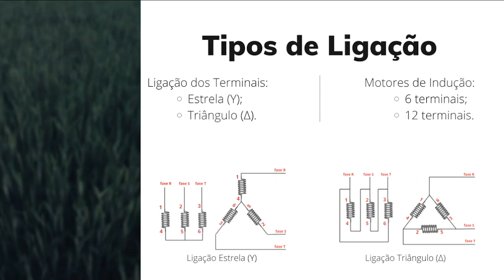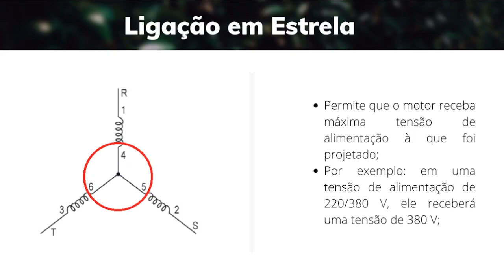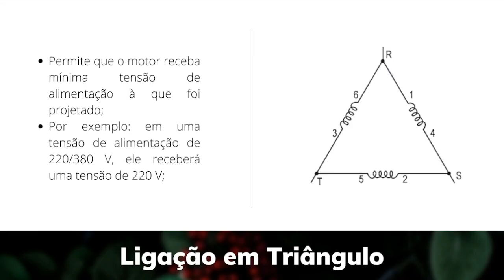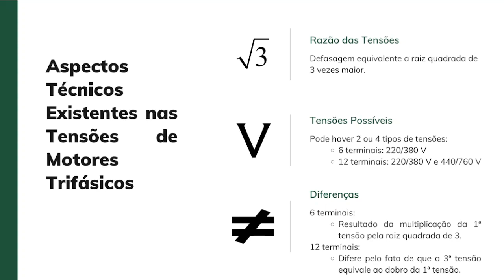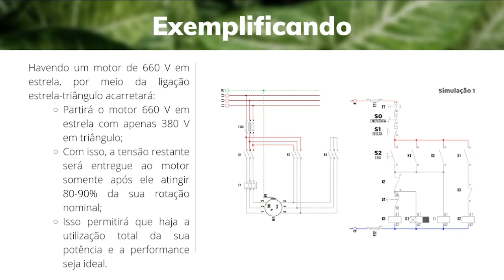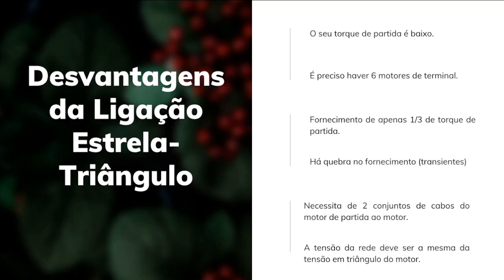EA - João Henrique da Silva: Ligação dos terminais (estrela e triângulo): aspectos téc. e econômicos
Plataforma Moretti
Autor: João Henrique da Silva
Assunto: Ligação dos terminais (estrela e triângulo): aspectos técnicos e econômicos
Data: 16/11/2021